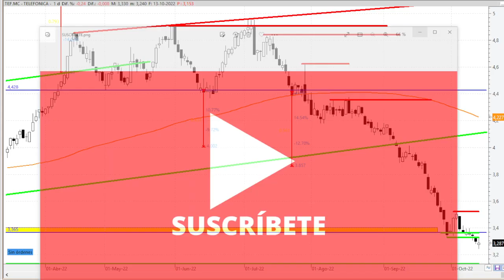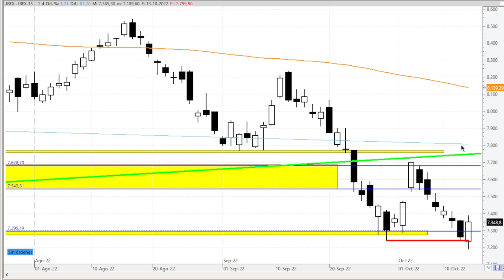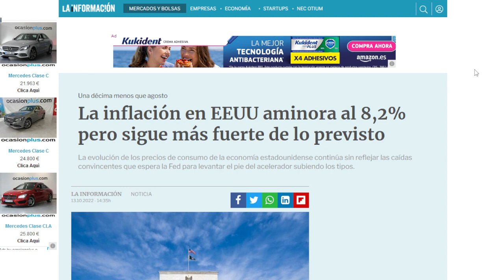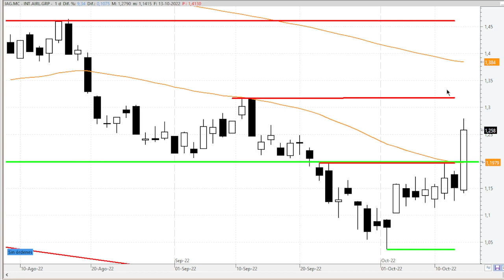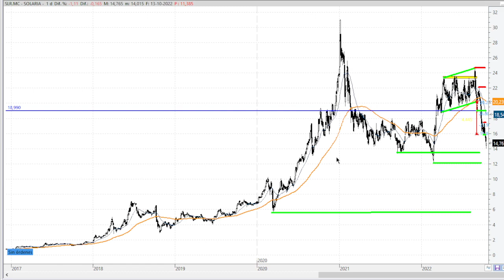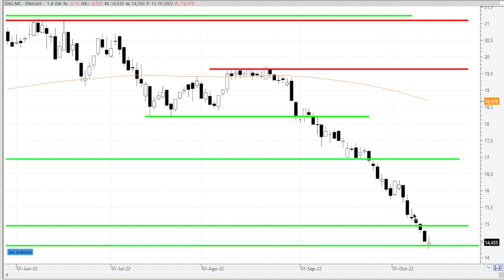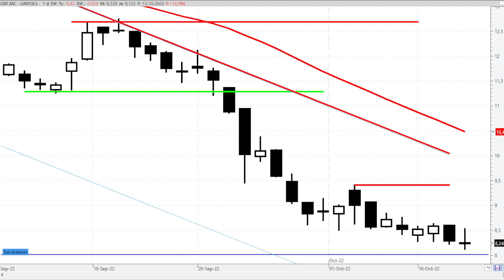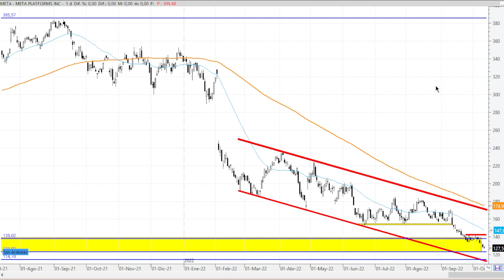13/10 PRINCIPALES SUBIDAS Y CAIDAS IBEX 35, IAG,MELIA HOTELS, REPSOL, ACCIONA, GRIFOLS, META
Análisis técnico y opinión de:
IAG
MELIA HOTELS
REPSOL
ACCIONA
CELLNEX
SOLARIA
ACERINOX
ENAGAS
IAG
GRIFOLS
META PLATFORMS